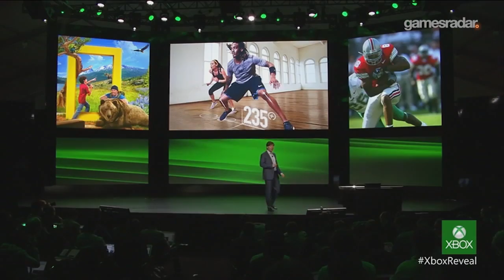Xbox One Reveal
Check the Microsoft press conference for the reveal of the new Xbox One.